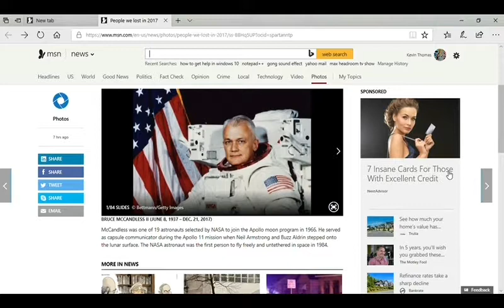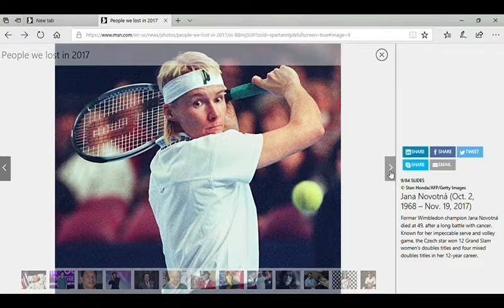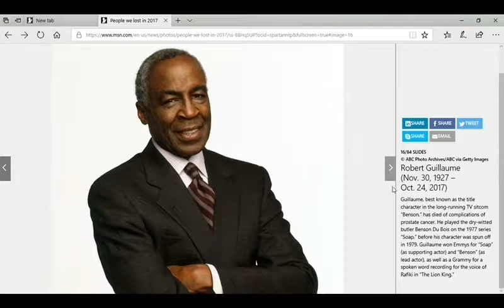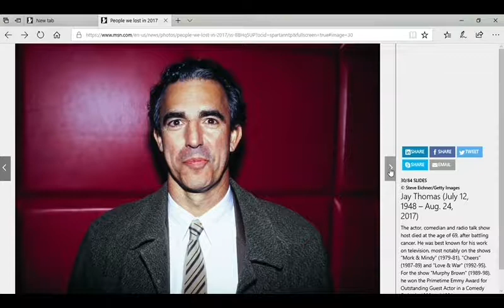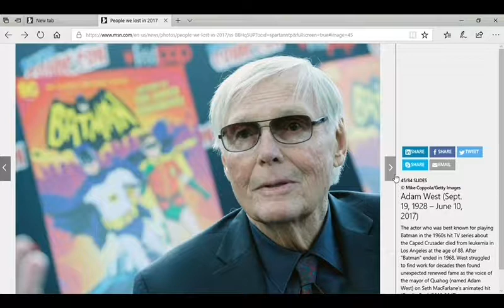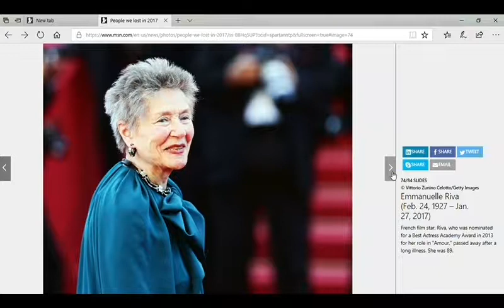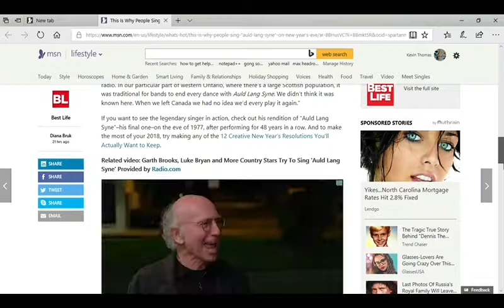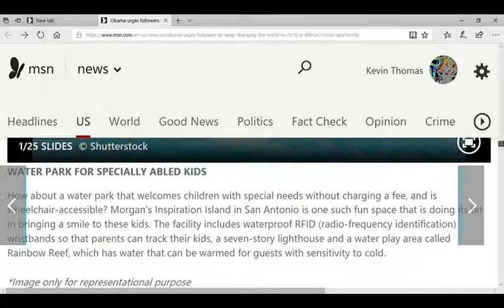Talking To Myself News, S2 Finale (In Memory Of Common Sense)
Rated TV-PI for political incorrectness, meaning that this video is only suitable for those aged 18 and over and others who aren't offended by facts. DON'T LET YOUR CHILDREN WATCH THIS!